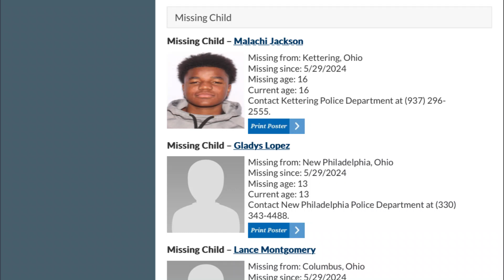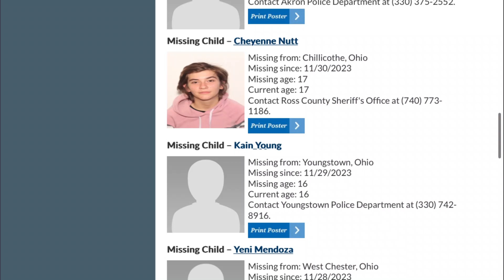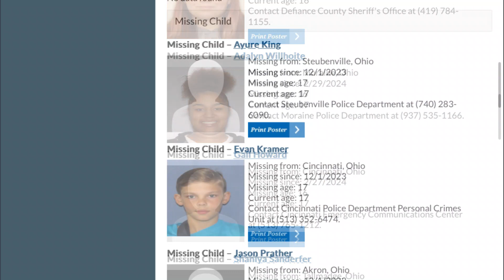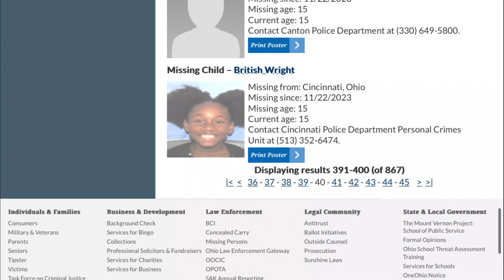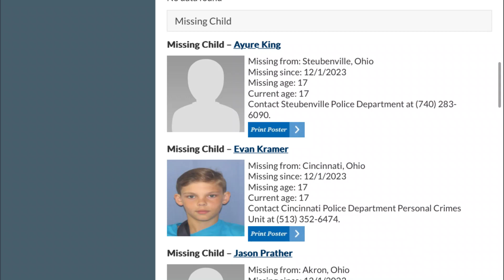(Warning 2024 Missing Kids)